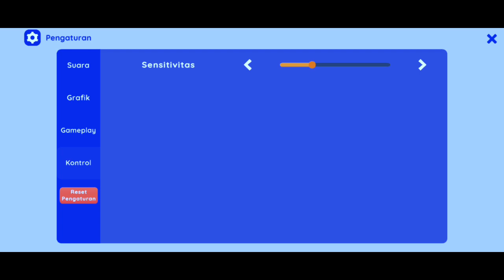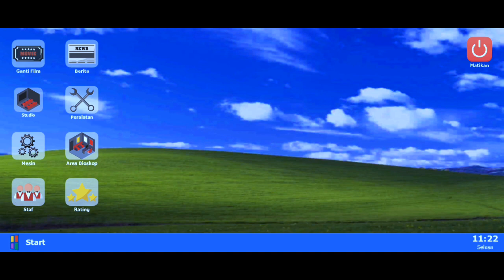BIOSKOP SIMULATOR MOD APK 2023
Makasih Buat Kalian Yang Udah Menyempatkan Waktu Untuk Nonton Video Ini, Semoga Video Ini Bermanfaat Untuk Kalian Semua😁🙏🏻
Jika ada pertanyaan kalian bisa komen aja di kolam komentar dibawah yak, pasti saya akan jawab pertanyaan kalian semua

🔰 COUNTRY : INDONESIA
🔰 DEVICE : REALME C53 6/128 ANDROID 13

🚫 If you are the owner of the image or the